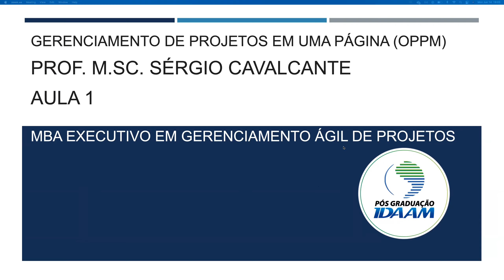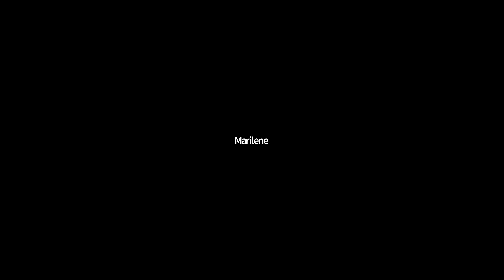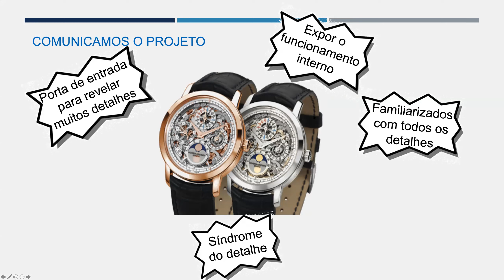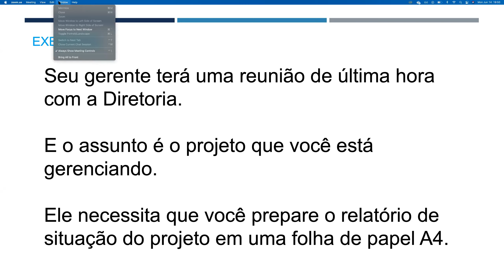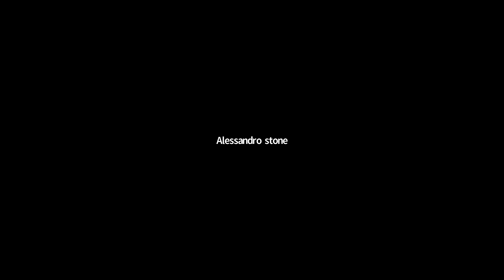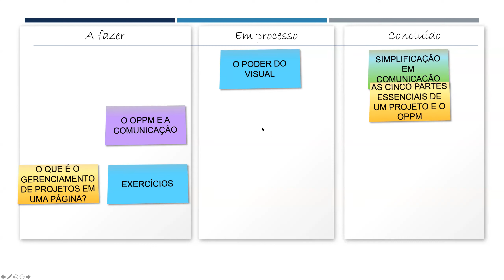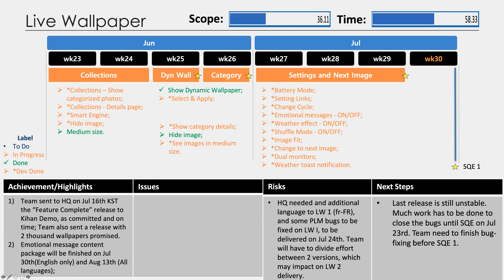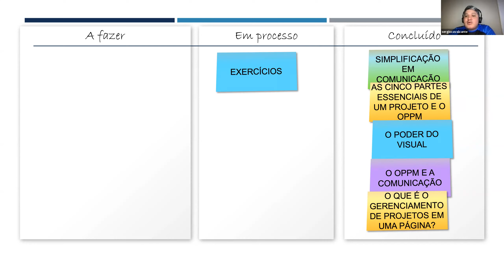GESTÃO DE PROJETOS EM UMA PÁGINA - OPPM - GP212A/GP211A_RM/SLA - 14.06.2021